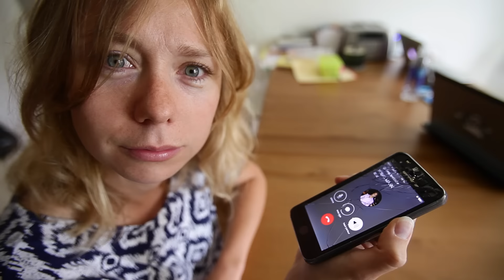[Allez Howard] BONUS - L'aventure continue à...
AllezHowardunCafe AllezleMondeunCafe Les équipes de la Bananeraie NYC vont devoir livrer 25 Starbucks !
Ni une ni vache, Charlotte et Hassan s'envolent pour les aider.

Revivez notre folle épopée pour rencontrer le PDG MONDE de Starbucks, Howard Schultz. Tous les épisodes AllezHowardUnCafe ?

Michel et Augustin
À la Bananeraie, notre rêve est de faire sourire le monde en concoctant des recettes gourmandes et simples, à base d’ingrédients naturels, de grande qualité et que vous avez très souvent dans votre cuisine, et en partageant au quotidien, notre drôle d’aventure, 100% vraie.

Notre Bananeraie 3.0 à Paris
Métro Billancourt (ligne 9)
151, rue de Billancourt – 92100 Boulogne-Billancourt
Contactez Caroline au 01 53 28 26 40

À New-York, depuis janvier 2015
300 Cadman Plaza West, One Pierrepont Plaza, suite #12022, Brooklyn, 11201 NYC, USA.

À Lyon, depuis octobre 2013
5 rue Belfort - 69004 Croix-Rousse Lyon - Métro ligne C, station Croix-Rousse.